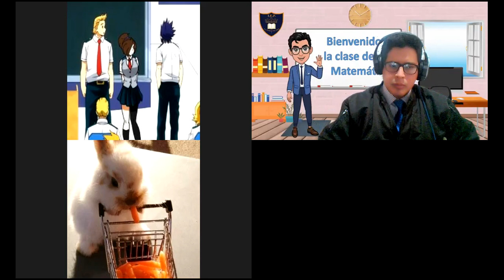CLASE 5 RM SECUNDARIA PARTE 1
METODO DEL CANGREJO